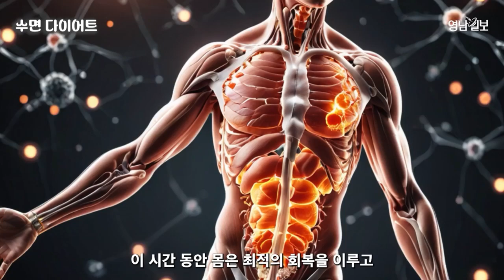잠자는 습관으로 살이 빠진다?!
현대인의 생활에서 다이어트는 중요한 건강 관리 요소로 자리 잡고 있습니다. 그러나 많은 사람들이 놓치고 있는 한 가지 중요한 요소가 있습니다. 바로 '수면’입니다. 충분한 수면이 다이어트와 체중 관리에 결정적인 영향을 미친다는 사실이 밝혀졌습니다.